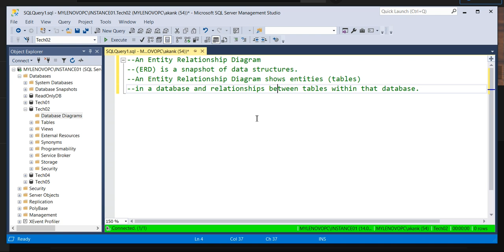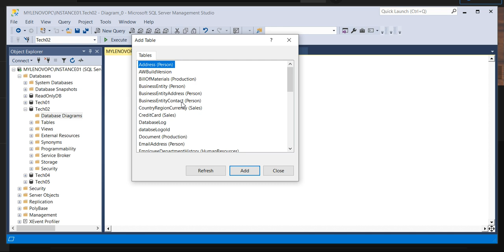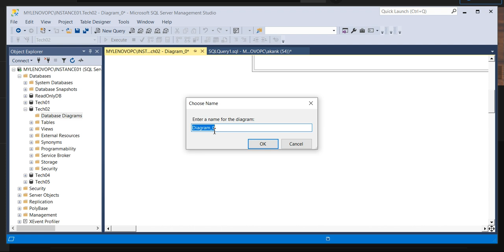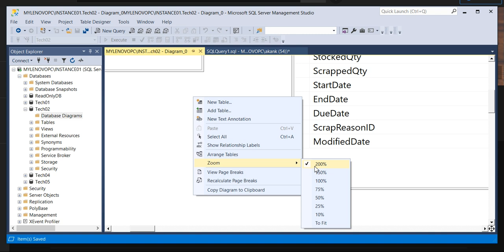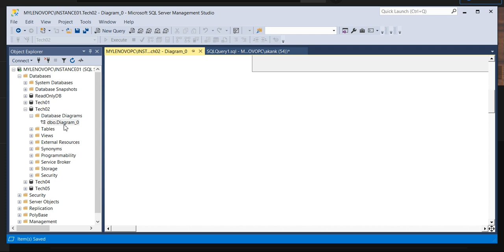How to Create ER Diagram of SQL Server Database || Entity Relationship Diagram (ERD)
SQL in Sixty Seconds
Entity Relationship Diagram (ERD) Tutorial - Part 1

***ALWAYS HAPPY AND CONNECTED ***

N/B:-- Visit channel playlist "SQL SERVER DBA" for more live scenarios based discussion.

In this session we are going to discuss about ER Diagram Of SQL  Database | How to Fetch ER Diagram of SQL Database || Entity Relationship Diagram

SQL MIRRORING

SQL REPLICATION

ORACLE INSTANCE STARTUP SEQUENCE